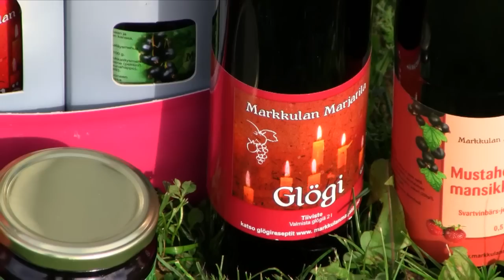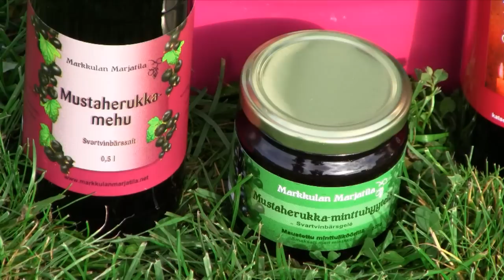Markkulan Marjatila Multialla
Koneellista viinimarjanpoimintaa Markkulan marjatilalla Multialla.
Markkulan Marjatila is producer of black currants in Multia, Finland. In video you can see berry harvester in work.